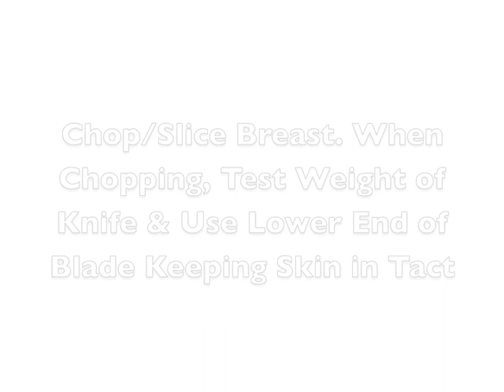Chinese Chicken Chopping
Chopping chickens the Chinese way at School of Wok